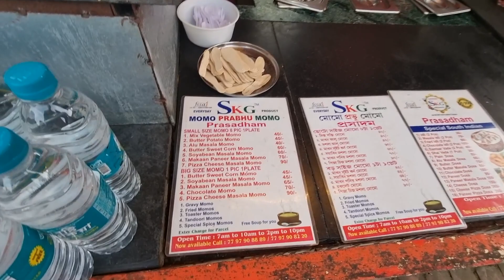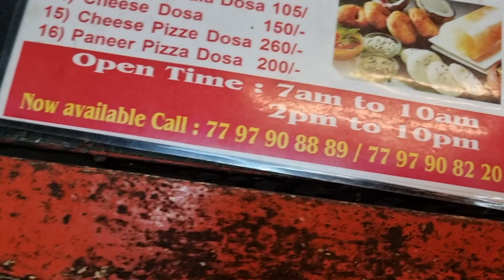BackToGodHead VLOG PT46 ISKCON Momos/Chocolate Dosa/Dome Theater/Kirtan At Mayapur! (LDN TO INDIA)